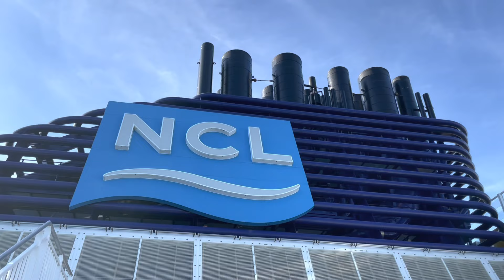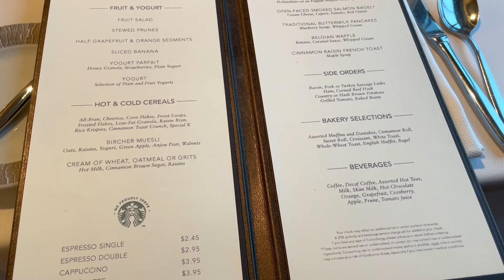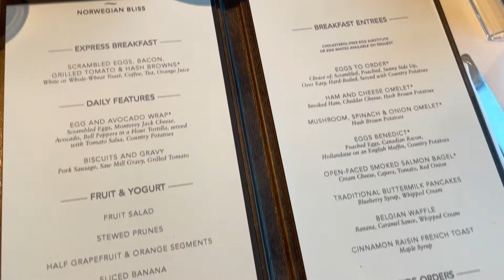"Great Cruise Comeback" NCL Returns to West Coast Sailing with the Norwegian Bliss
Join me on my first-ever cruise as we embark on the Norwegian Bliss, the first NCL cruise back in LA post-covid cruise closures! We set sail on October 24, 2021, from the Los Angeles World Cruise Center, offering week-long voyages and sea-day journeys to the Mexican Riviera. We visited marquee Mexican ports, including Cabo San Lucas, Puerto Vallarta, and Mazatlán, Mexico.

In this series, we'll explore my embarkation day experience and sea day. I'll take you on a journey through the Norwegian Bliss, where you'll see what it's like to cruise on a world-class ship, from the amazing dining options to the luxurious cabins and state-of-the-art amenities.

As the first NCL cruise back in LA after the covid cruise closures, this trip was extra special, and I can't wait to share my experiences with you. If you're thinking of taking a cruise or just want to see what it's like, be sure to hit that "subscribe" button and turn on notifications so you don't miss any of my upcoming videos!